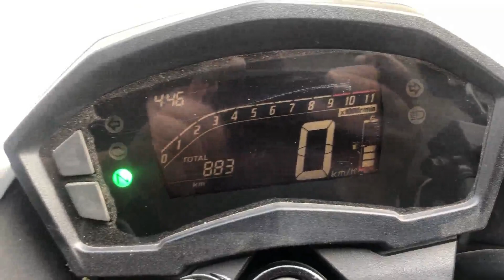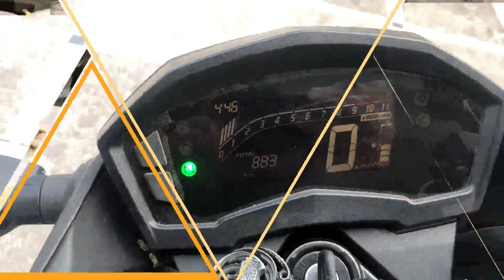PINDI BOYS VS SIALKOTI BOYS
This video is just for fun with the people of both beautiful cities. We don't want to criticize or hurt anyone. So it's a humble request to watch this video just for fun.